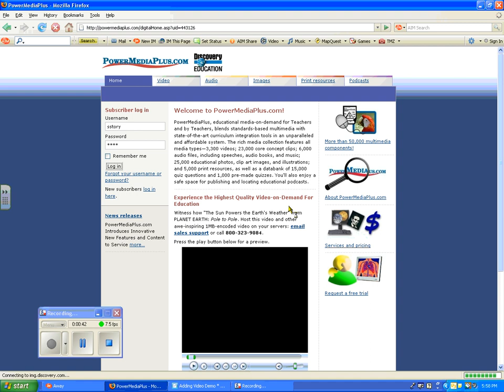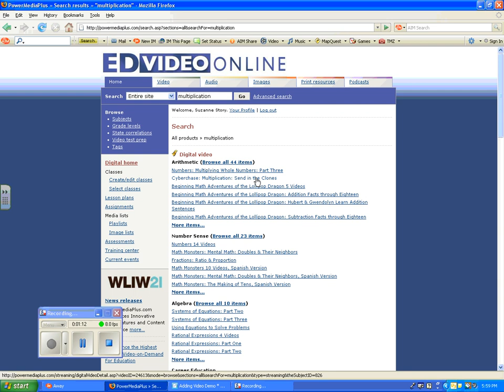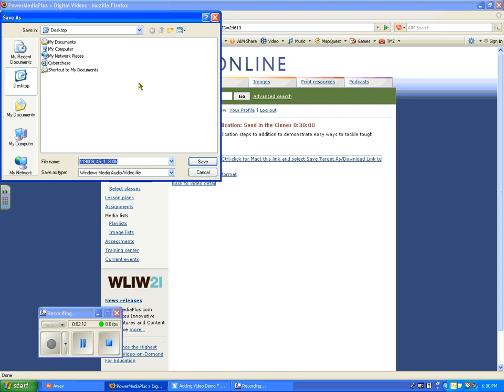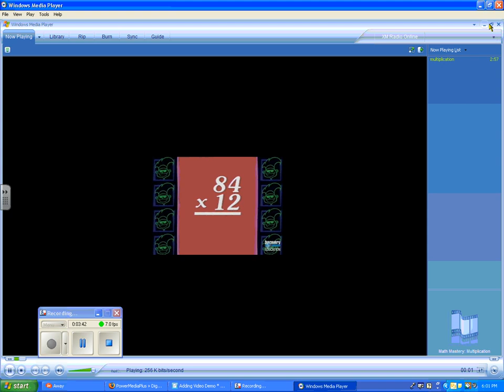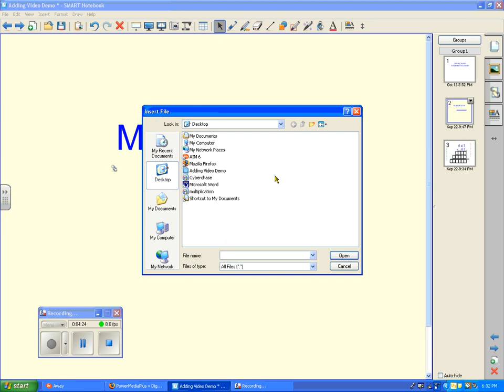Adding Video Content in Smart Notebook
Learn how to attach a video file to a Smart Notebook file.